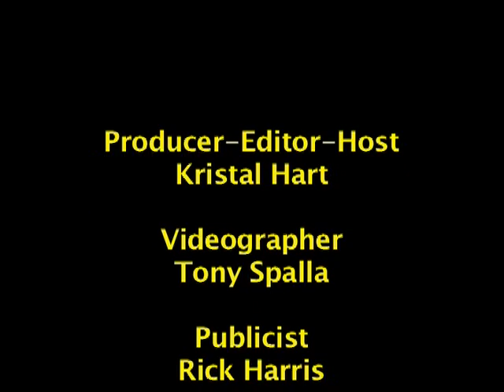BRITTANY 2012 Westminster Dog Show with Brig.Gen. Mike Lee and Molly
Brigadier General Mike Lee fills us in on the "Brittany" as well as his dog Molly, aka GCH Shamrock Rivals Bolt Out Of The Blue at the 2012 Westminster Kennel Club Dog Show at Madison Square Garden .